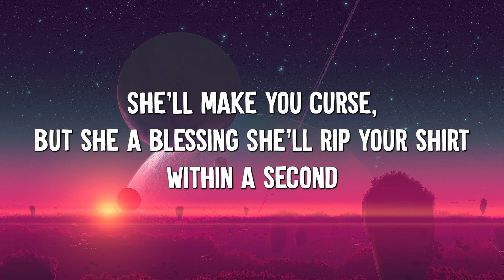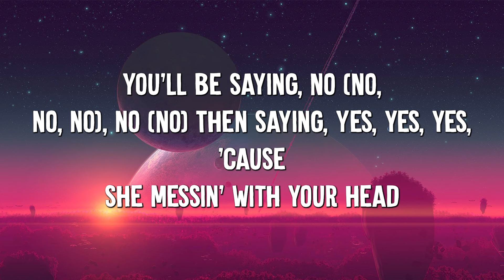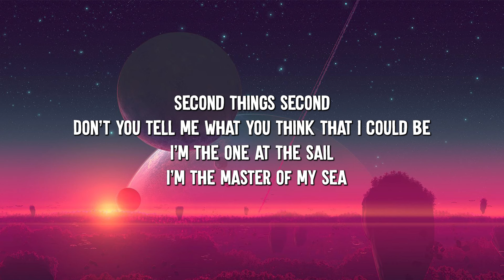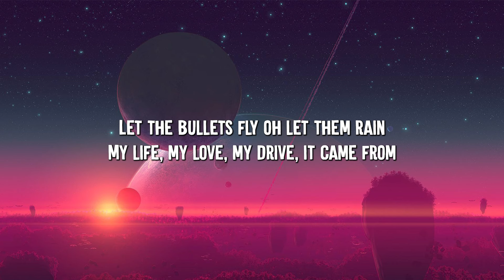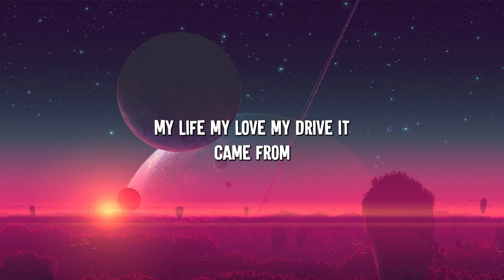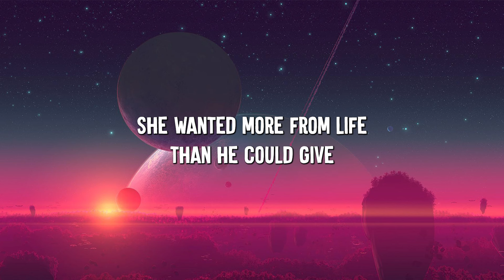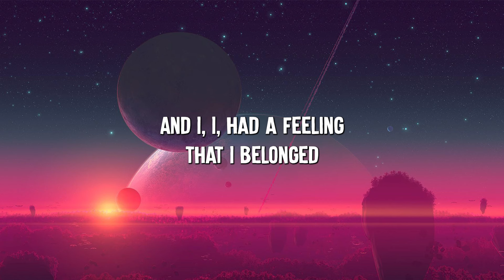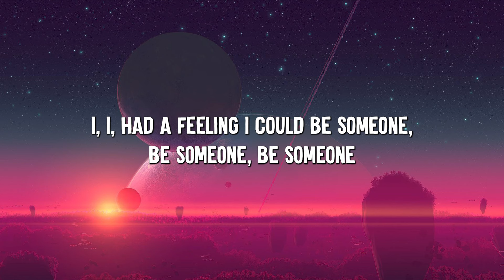Sweet but Psycho - Ava Max (Lyrics) - Imagine Dragons, Billie Eilish...